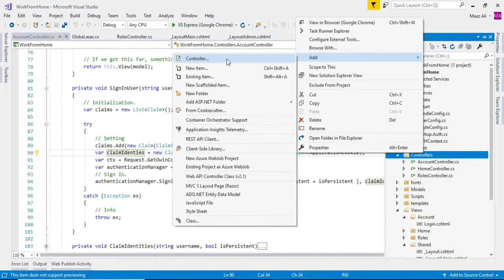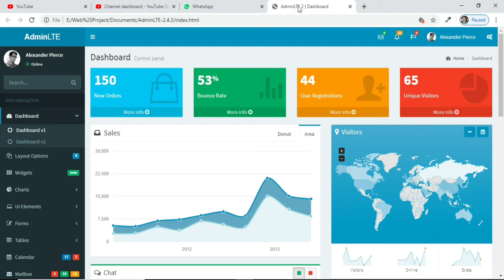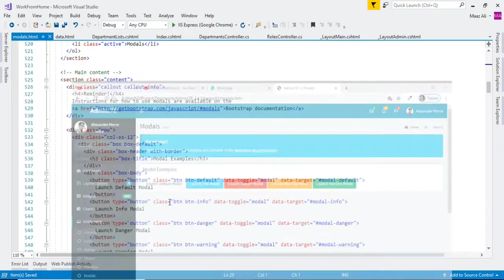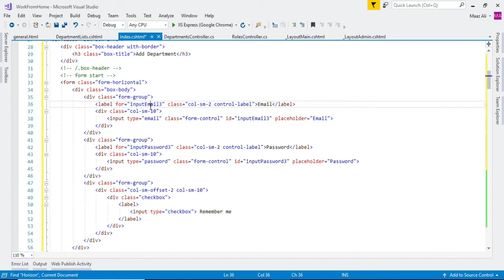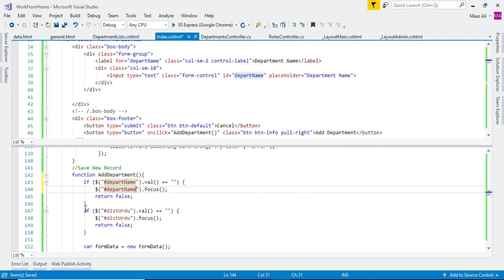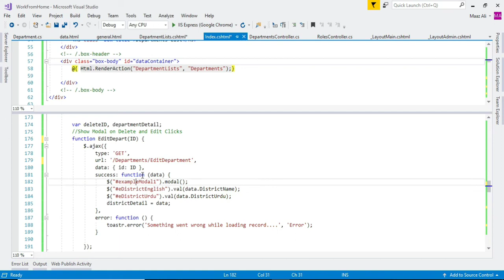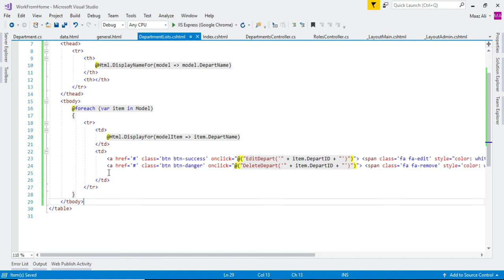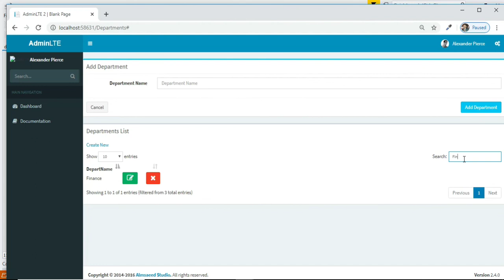5. CRUD Operation Asp.net MVC -Using AJAX Javascript Part 2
Work From Home a small web application for you to learn asp.net mvc to make web applications. You need to watch complete playlist and for any query please comment. You are watching 5th video of the playlist. In this video we will go through following Steps

1. Add Empty Controller for Department Model
2. Add an Index View
3. Add a Partial View with List binding
4. Create Update and Delete methods for AJAX Call in Controller
5. Jquery Datatable setting (Table with must thead and tbody tags)
6. Insert Data Form and Table Layout with PartialView Call
7. Update and Delete form in Modal
8. Add Javascript method for ajax calls
9. Model Bind with FormData